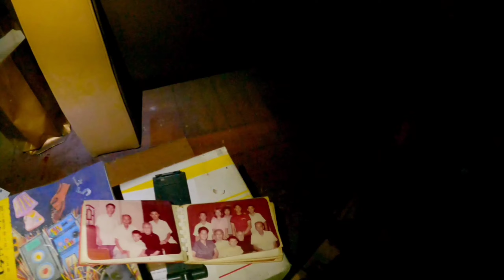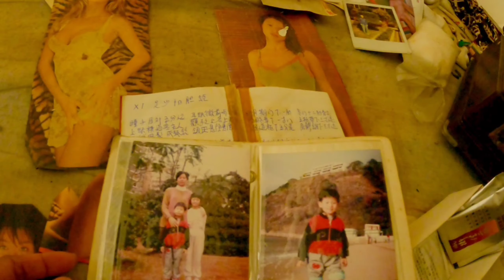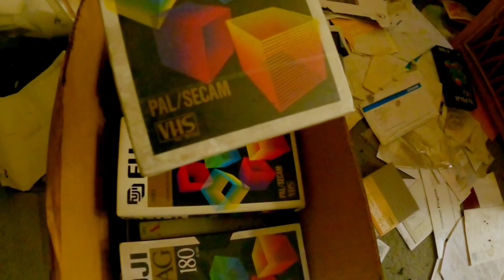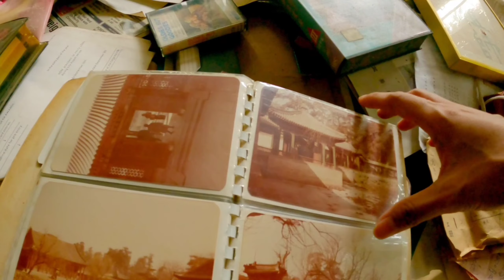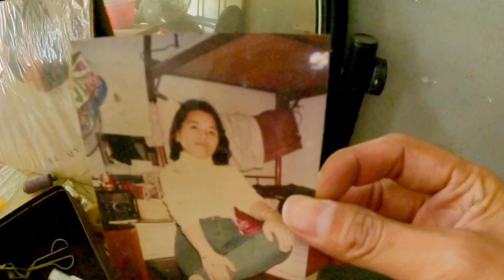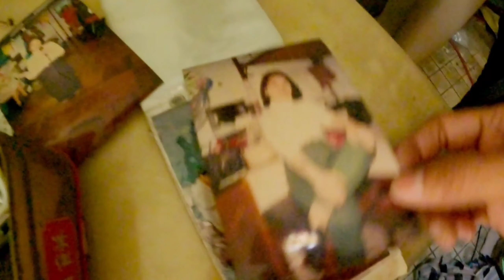Exploring Abandoned House - Everything Left Behind 🌴❤ HONGKONG 🌴❤ Vlog #60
Add/follow my official account